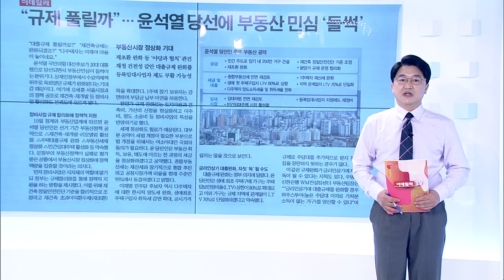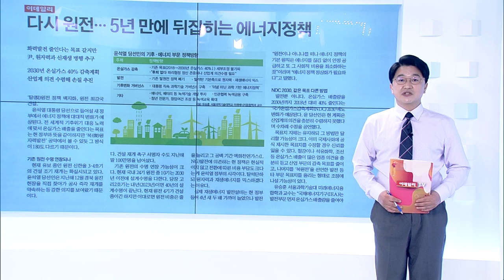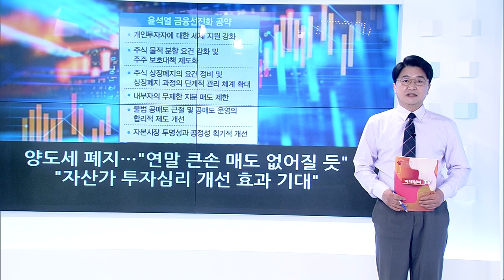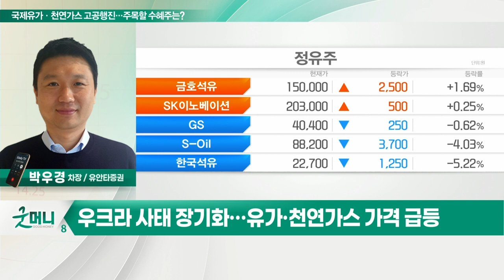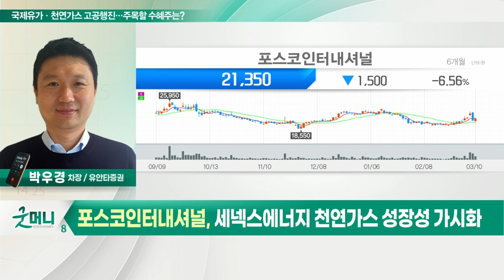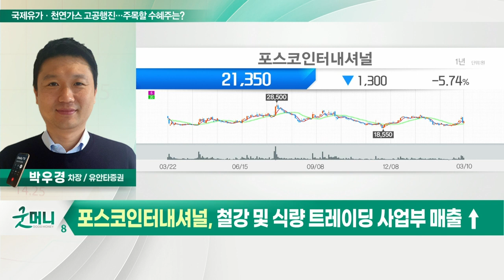포스코인터내셔널(047050)... 국제유가·천연가스 고공행진… 주목할 수혜주는?_정성일의 투자 인사이트 (20220311)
- 우크라 사태 장기화… 유가·천연가스 가격 급등

- 미얀마 가스전 실적 개선 전망
- 세넥스에너지 천연가스 성장성 가시화
- 철강 및 식량 트레이딩 사업부 매출 ↑